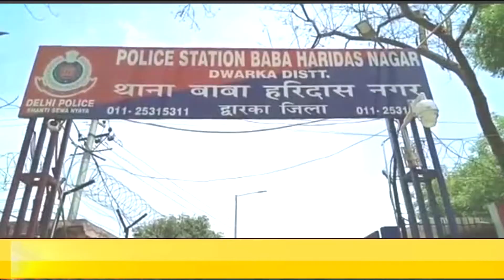DelhiPolice गिरफ्तार हुआ शातिर MobileSnatcher: MobileSnatching के कई मामलों था Wanted ll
द्वारका जिले की बाबा द्वारका जिले की बाबा हरिदास नगर थाना पुलिस ने शातिर मोबाइल लुटेरे को किया है गिरफ्तार, इस शातिर लुटेरे पर द्वारका जिले के ही विभिन्न थानों में पूर्व में कई मोबाइल झपटमारी के मामले दर्ज हैं, अब यह आरोपी चढ़ चुका है पुलिस के हत्ते ll